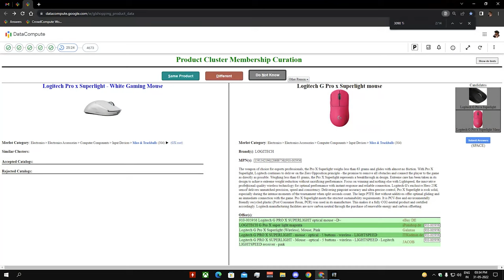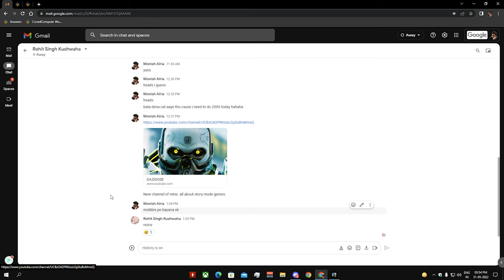HALO INFINITE Campaign Gameplay Walkthrough Part 3 [4K 60FPS] - No Commentary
Halo Infinite Campaign Walkthrough Part 3 and until the last part will include the full Halo Infinite Gameplay on PC. This Halo Infinite Gameplay is recorded in 4K 60FPS on PC and will include the full game, all endings and all boss fights.

Halo Infinite is a 2021 first-person shooter game developed by 343 Industries and published by Xbox Game Studios. It is the sixth mainline entry in the Halo series,[1] and the third in the "Reclaimer Saga" following Halo 5: Guardians (2015).

The campaign follows the human super soldier Master Chief and his fight against the enemy Banished on the Forerunner ringworld Zeta Halo, also known as Installation 07. Unlike previous installments in the series, the multiplayer portion of the game is free-to-play.

Infinite was initially planned to be released as a launch title with the Xbox Series X/S on November 10, 2020, but was delayed in August 2020. Following an open beta release of the multiplayer component on November 15, 2021, coinciding with the franchise's 20th anniversary, the campaign was released for Microsoft Windows, Xbox One, and Xbox Series X/S on December 8, 2021.